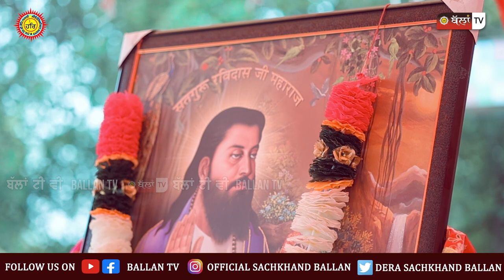HIGHLIGHTS DERA SACHKHAND BALLAN TO HARIDWAR 2023 || COMING SOON || BALLAN TV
Blessing- Satguru Niranjan Dass Ji Maharaj

Camera - Sukhjinder Virdi
                  Gurvir Virdi
                  Sukhjinder Cheema
                  Dharam Kumar

Editor -     Rakesh Kumar

{THIS IS THE OFFICIAL YOUTUBE CHANNEL OF DERA SANT SARWAN DASS JI SACHKHAND BALLAN & BALLAN TV.

MUSIC CREDITS - Michael Nik Music